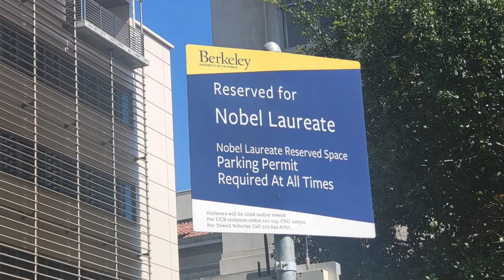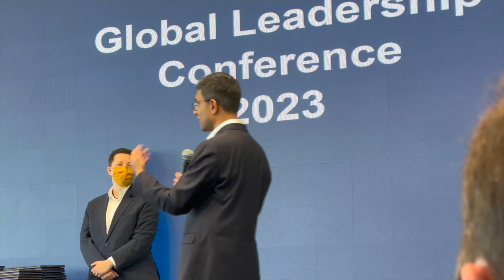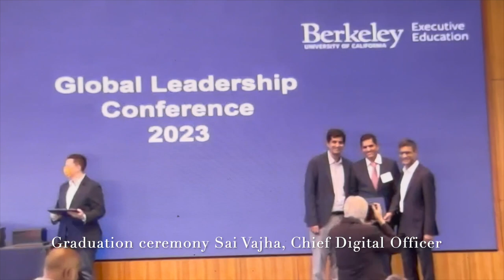UC Berkeley Chief Digital Officer program HD 1080p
This video captures the momentous Graduation Ceremony held at UC Berkeley Haas, marking the successful culmination of their Executive Education program for the Chief Digital Officer program of 2022-23.